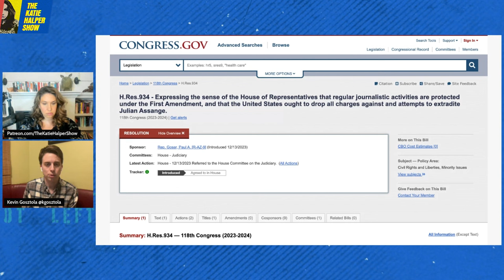Assange Expert Gives URGENT Update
is the author of “Guilty of Journalism: The Political Case Against Julian Assange," and co-host of the Unauthorized Disclosure podcast.